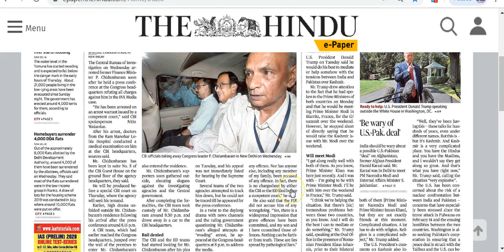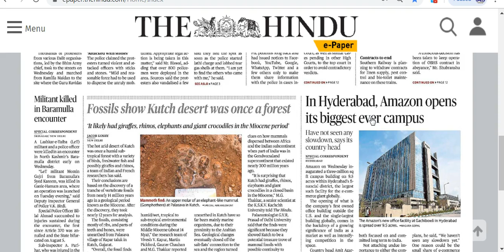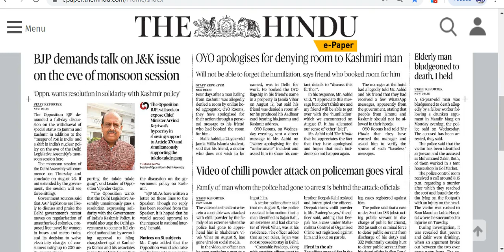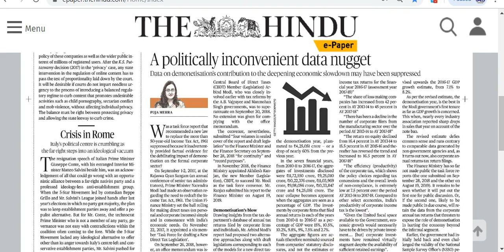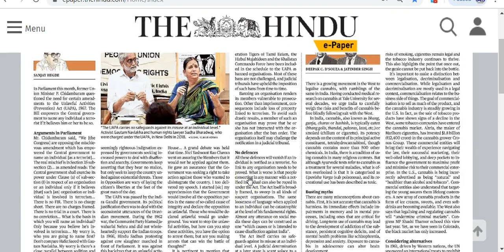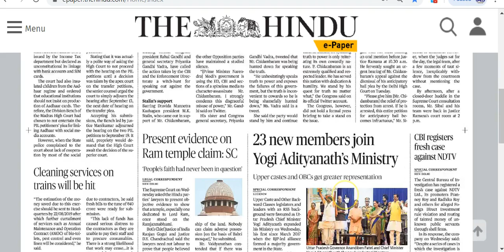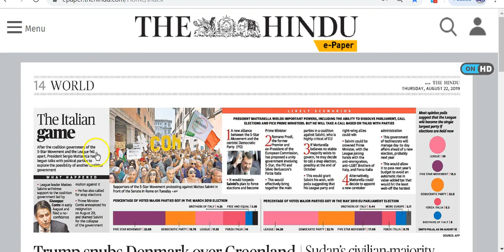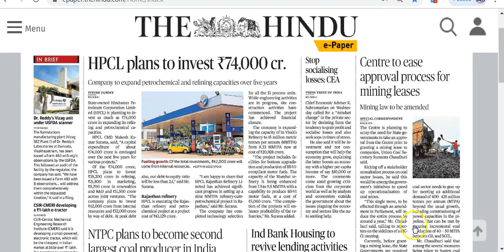IAS Daily Current Affairs | The Hindu Analysis by Mrs Bilquees Khatri (22 August 2019)